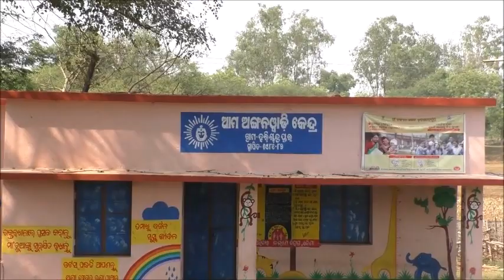YMV and fruit fly management in Black gram and green gram Odia DoA Mayurbhanj Odisha